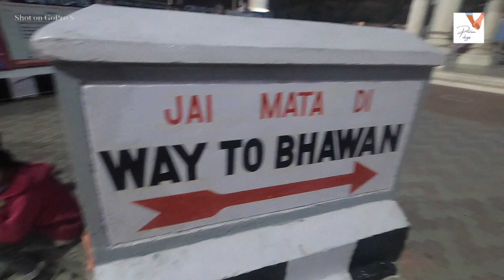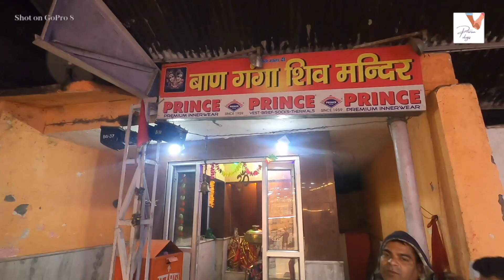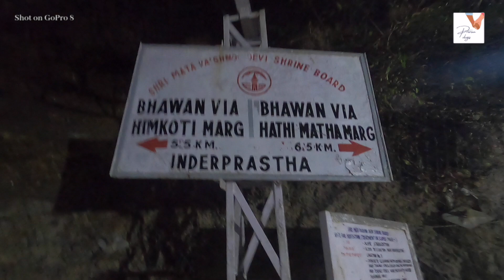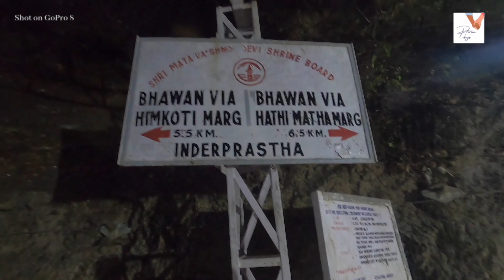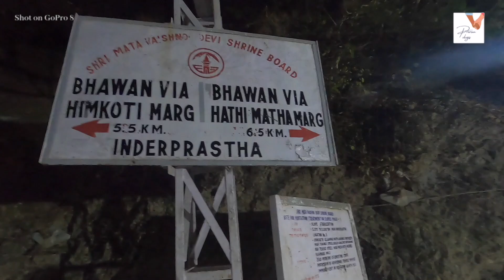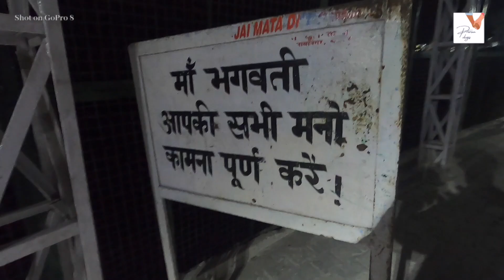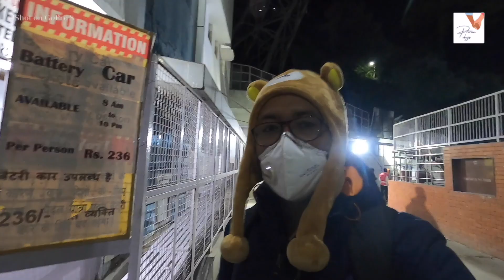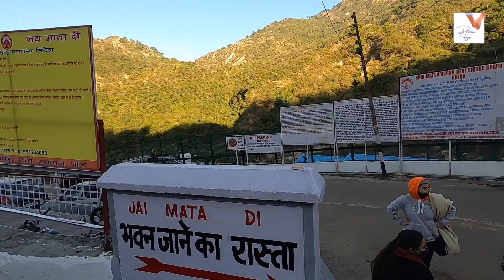MATA KE DARSHAN DURING COVID | VAISHNODEVI VLOG | PART 2 | PRERUN VLOGS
Hello Guys,

NEW DELHI TO KATRA DURING COVID | VAISHNODEVI VLOG | PART 1 | PRERUN VLOGS

Say Hi:
Varun Bhandari

WATCH THE PREVIOUS TRAVEL VLOGS OF Thailand!

2. Honeymoon Vlog - DAY 3 | One Day Trip | Big Buddha Temple | sea canoeing | James Bond Island

SHOPPING VLOGS -

SONGS USED -